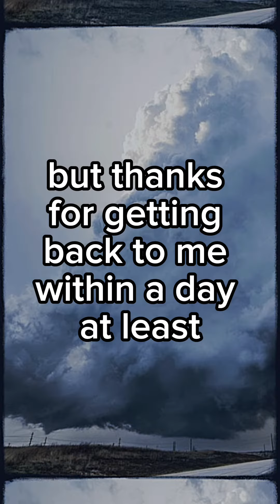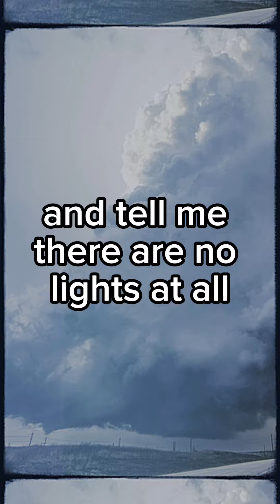128 - One Hundred Twenty Eight